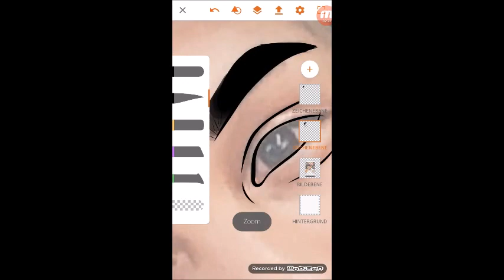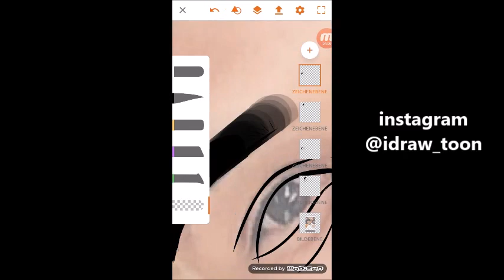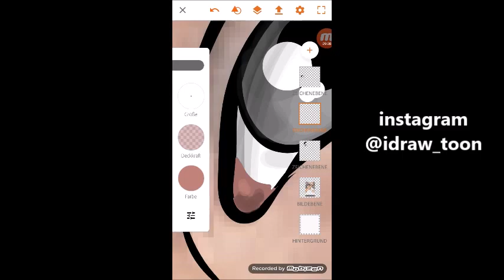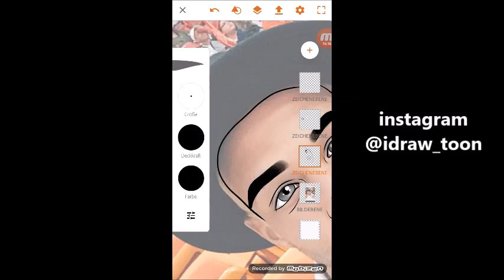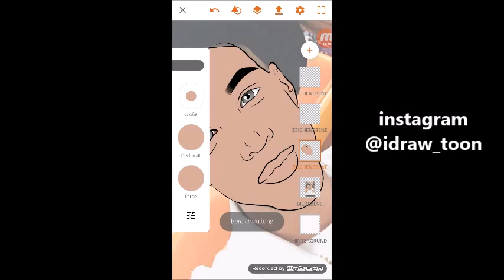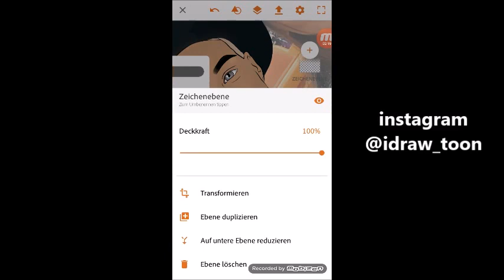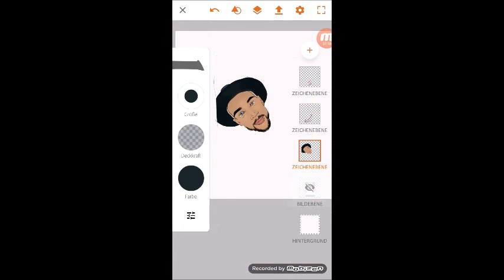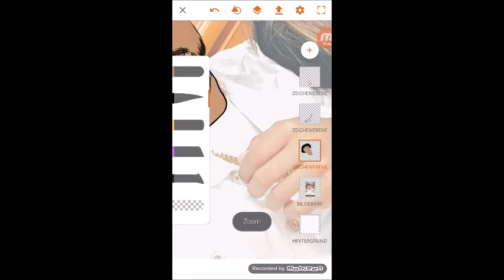Cartoonized Simon Desue Part 1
More?

Facebook       Toon Vibez
Snapchat        idrawtoon

any business request?

DO YOU WANT A CARTOON?